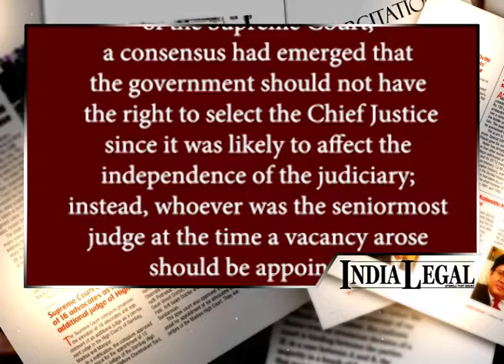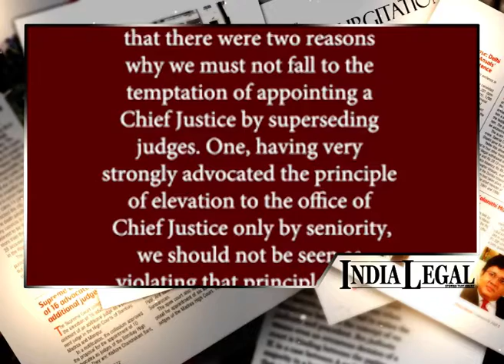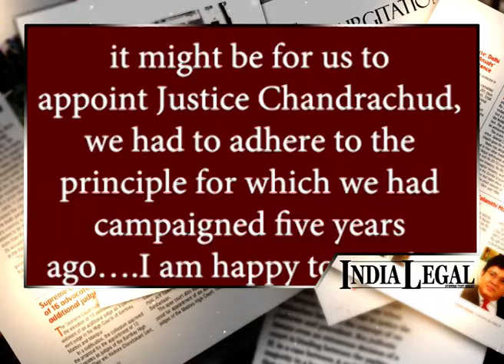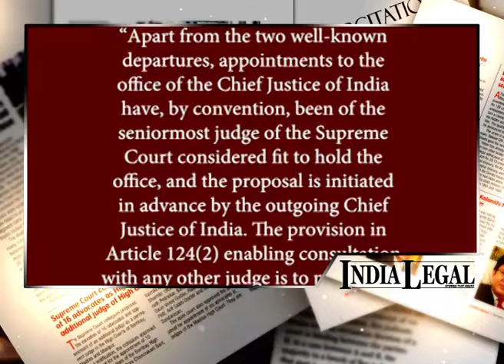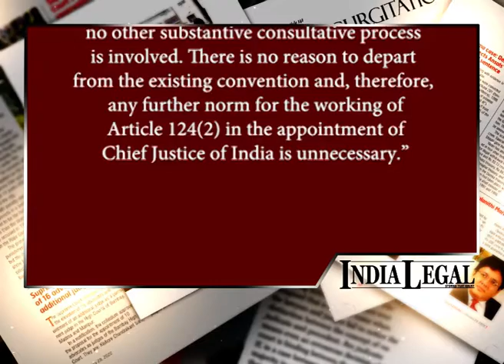India Legal Editor Inderjit Badhwar on the process of appointing the Chief Justice of India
The office of the Chief Justice of India holds a very important position in our constitutional structure. Several constitutional experts believe the CJI should have a reasonably long tenure. The next Chief Justice Justice U.U. Lalit will have a short tenure of just 74 days in office.